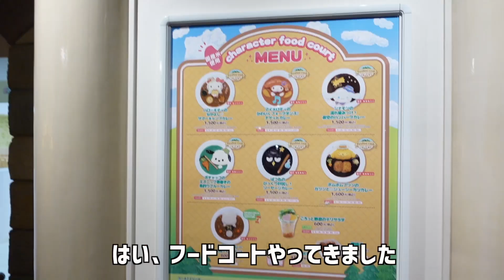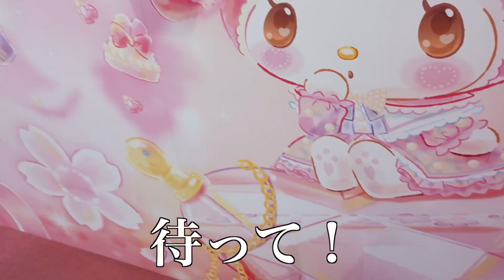【爆食】サンリオピューロランドにぼっちで行っても大食いすれば寂しくない…はず！！sanrio tokyo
みなさん、こんにちは☺️sakuraです🌸

今回はぼっちでサンリオピューロランドに行ってきました！
今だけ限定商品や定番品まで色々爆食したり
可愛い撮影スポット回ってきました☺️

※この動画は収益化してません。
YouTubeの仕様上、収益化してなくても広告が表示されることがあるみたいです🙇‍♀️

ただのアラサー独身女が
自由気ままに爆食・ぼっち飯動画あげていきます🧸